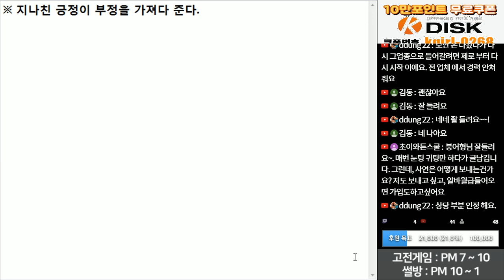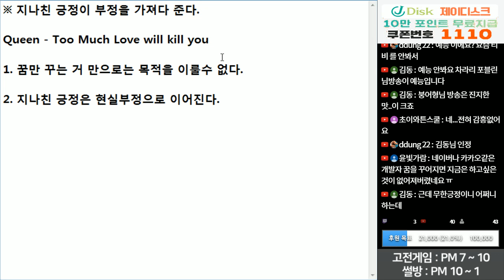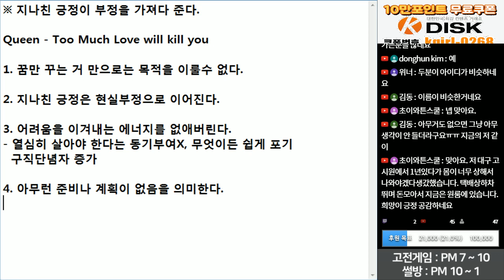(※공감주의) 지나친 긍정이 부정을 가져댜 준다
지나친 긍정은

현실부정으로 이어집니다.

아무런 미래와 계획이나

실천도 없어집니다.

현실적인 희망에서 긍정을 찾읍시다.

자신의 꿈을 위해 현실에 긍정을 입히세요.